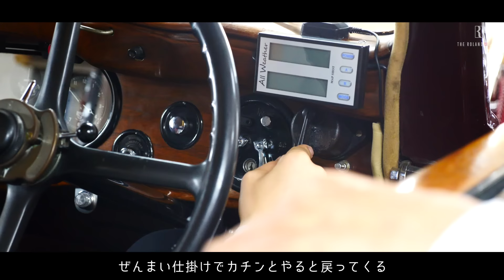ロールス・ロイス3台目を衝動買い｜すぐに歌舞伎町巡回してみた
ローランド、ある番組がキッカケで激レアなロールス・ロイスを購入！
世界に約1000台しかない車で、歌舞伎町をドライブしました。